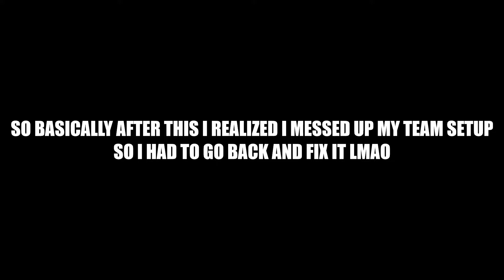Labyrinth Warriors Event Part 2 | Genshin Impact Reaction